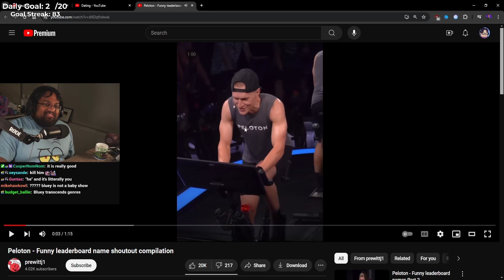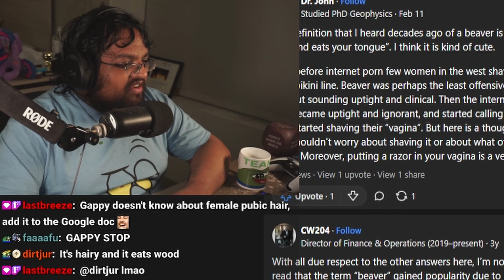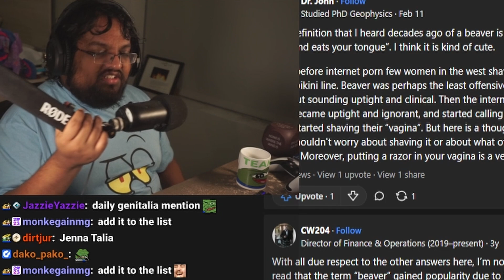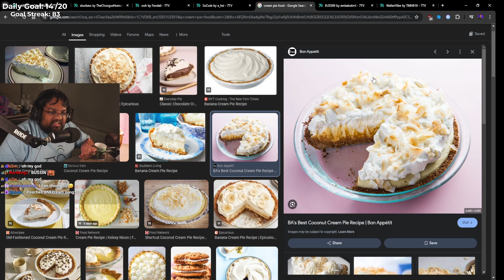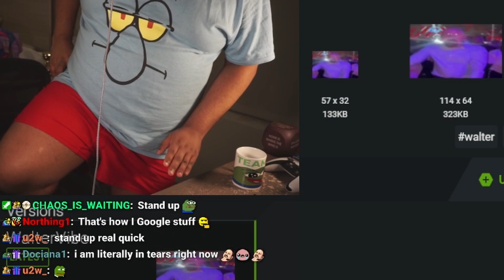Gappy learns what a "beaver" is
Gappy learns something new about beavers and cream pies.

Clipped from the July 22, 2024 Twitch stream.